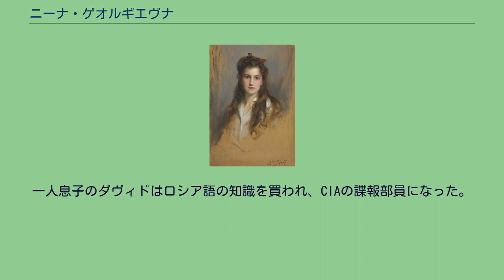ニーナ・ゲオルギエヴナ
ニーナ・ゲオルギエヴナ（ロシア語: Нина Георгиевна, 1901年6月20日 - 1974年2月27日）は、ロシアの皇族。
ニコライ1世の曾孫で、ロシア公女の称号を有した。
ゲオルギー・ミハイロヴィチ大公とその妻マリヤ・ゲオルギエヴナ妃との間に生まれた第1子、長女。
ニーナはサンクトペテルブルク郊外にある祖父ミハイル・ニコラエヴィチ大公の邸宅ミハイロフスキー宮殿内の、両親が借りていた翼で幼少期を過ごした。
ゲオルギー大公一家は1905年、クリミアに新しく建てられた小さな宮殿に引っ越した。
ニーナと両親、そして妹クセニヤは、イギリス式でギリシア語の「ハラクス」という名前のついた小宮殿で静かな生活を送った。
ニーナと妹クセニヤは、皇帝ニコライ2世の下の2人の娘マリアおよびアナスタシアと年が近かったため、首都に出て彼女たちと遊ぶこともあった。
1914年6月に第1次世界大戦が勃発した時、両親の不和が原因でニーナは母と妹と一緒にイギリスに滞在していた。
母娘は危険を冒してロシアに帰国することはせず、そのまま同国に留まった。
ロシア革命後の1919年、父ゲオルギー大公は他のロシア皇族たちと一緒にボリシェヴィキ政府の命令で処刑された。
ニーナとクセニヤの姉妹は死んだ父を深く慕っており、父を見捨てた母を嫌っていた。
姉妹は母から逃れたいと願うあまり、非常に若いうちに結婚した。
ニーナは1922年、ロンドンで亡命ロシア人貴族のパーヴェル・アレクサンドロヴィチ・チャフチャヴァーゼ公爵（1899年 - 1971年）と結婚した。
チャフチャヴァーゼ公爵はグルジア系の大貴族で、最後のグルジア王ギオルギ12世の直系子孫であり、ニーナと同じように革命で父親を殺されていた。
夫妻は1924年に一人息子のダヴィドをもうけた。
ニーナは1927年、家族とともにアメリカ合衆国に移住し、1939年にマサチューセッツ州ウェルフリートに身を落ちつけた。
ニーナは芸術家として、夫チャフチャヴァーゼは作家、翻訳家として生計を立てた。
一人息子のダヴィドはロシア語の知識を買われ、CIAの諜報部員になった。
ニーナは1974年にマサチューセッツ州ハイアニスで亡くなった。